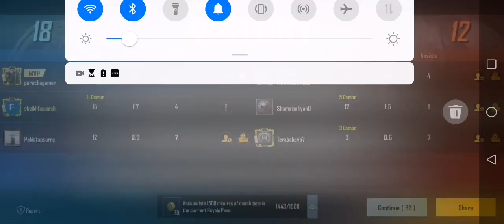Share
The victory game